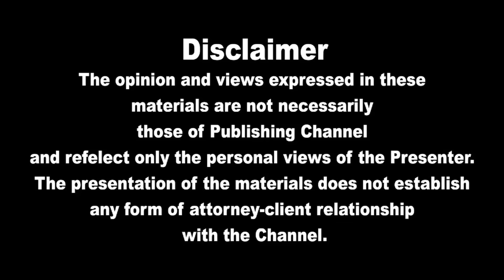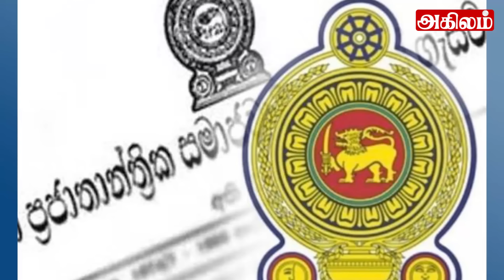இன்றைய தலைப்புச் செய்திகள் 20.07.2024 | Today Sri Lanka Tamil News |Akilam Tamil News Akilam morning